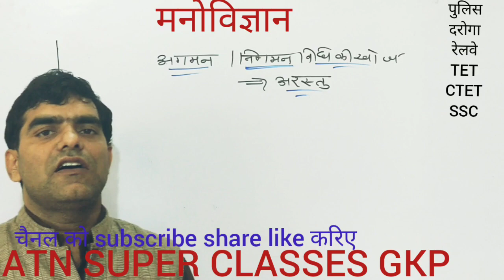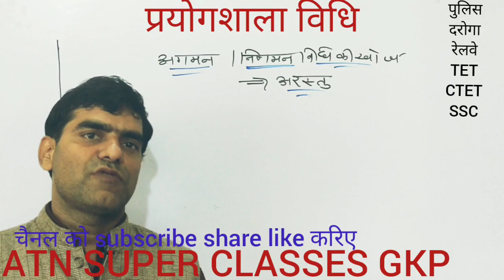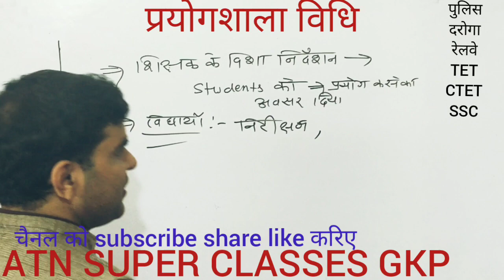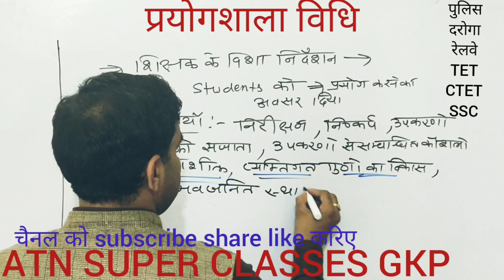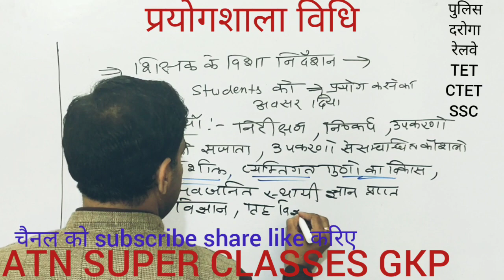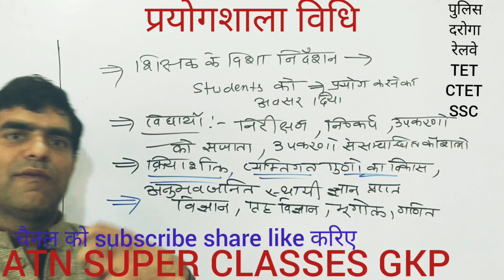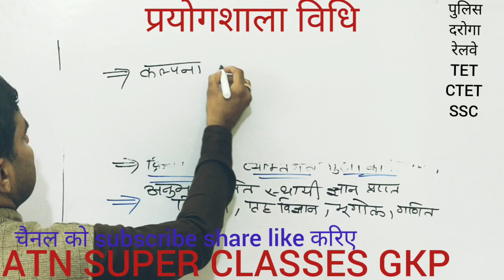मनोविज्ञान psychology प्रयोगशाला विधि laboratory teaching method